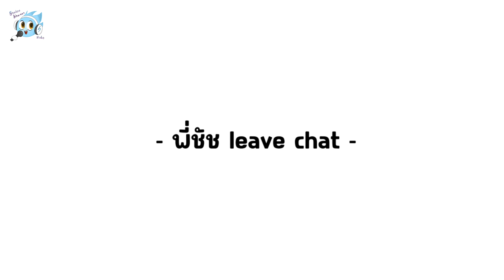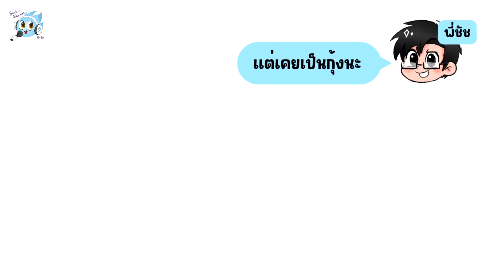เคยเป็นกุ้งมั้ย?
ทั้งคลิปมีเพียงคนเดียวที่ตอบได้ (ไอพี่เดย์มันเทพจังวะคับ55+)